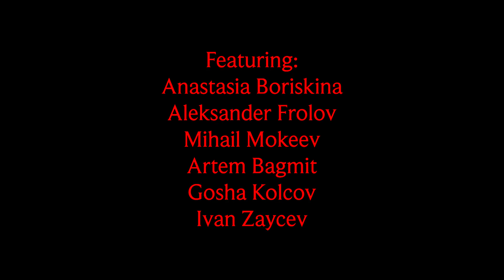COVID-19 CORONAVIRUS 3 ZOMBIE first person (pov)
CORONAVIRUS VACCINE FPS
POV Progect - ВРЕМЯПОДКАЧАТЬСЯ
Directed by - Vladimir Tsapaev

COVID-19 VACCINE FIRST PERSON (pov)
Один день От первого лица
fps
ZOMBIE